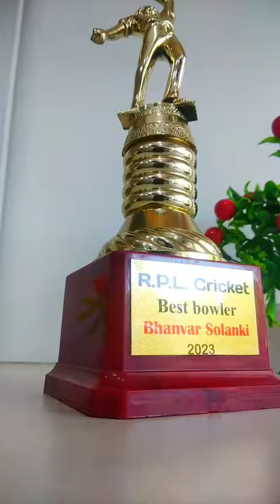IPL best bowler video. best bowler trophy 🏆. ipl new viral video.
IPL cricket tournament,
IPL cricket match
ipl new viral video
IPL news
IPL cricket shorts
cricket shorts,